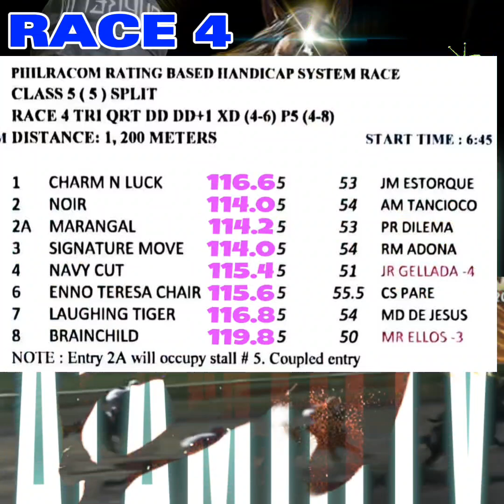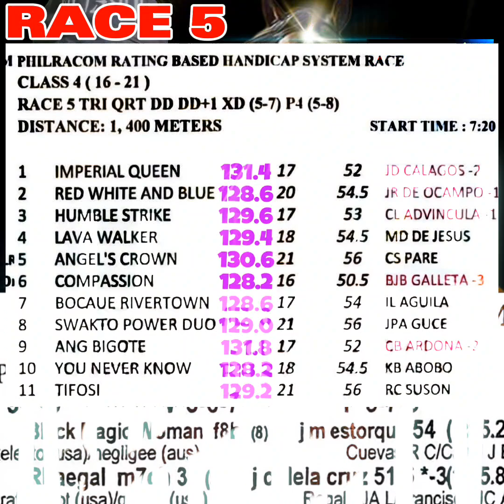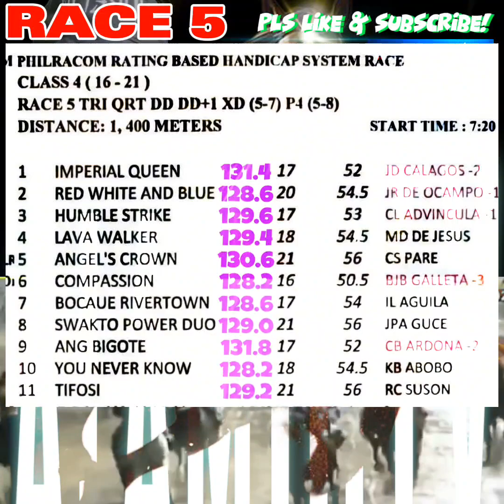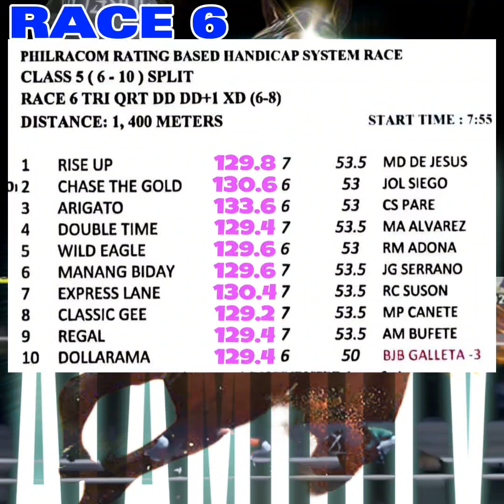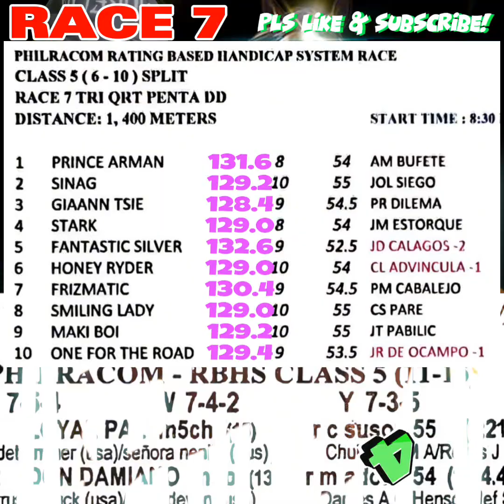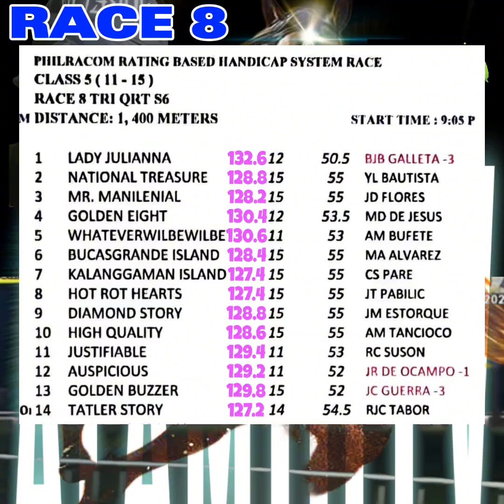ALAMiDTV sariling giya at analisa | Friday racing November 17, 2023 | 8 races 5pm starts